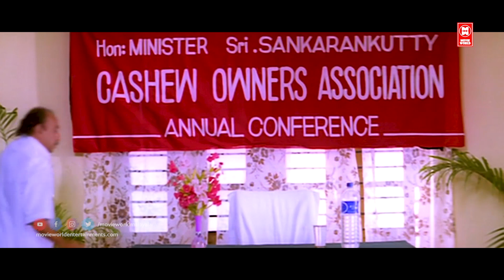അവിടെ ഒരു പീപ്പി ഊതിയാ ഇവിടെ അഞ്ച് പീപ്പി ഊതിക്കും ഞാൻ | Oduvil Unnikrishnan, Salim Kumar Comedy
|| ANTI-PIRACY WARNING ||

*COPYRIGHT PROTECTED*